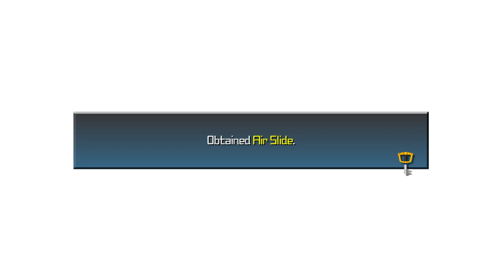Kingdom Hearts: BBS (PC) - Ventus - Olympus Coliseum - Part 8.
You better keep that promise after KH3, Ven.

Kingdom Hearts: Birth by Sleep Final Mix - Ven's Story. [Standard Mode]
Played via PC. 1080p60ps.

Enjoy my playthrough of KH: Birth by Sleep, complete with Cutscenes and No-commentary gameplay!